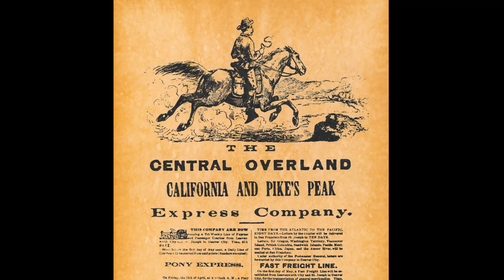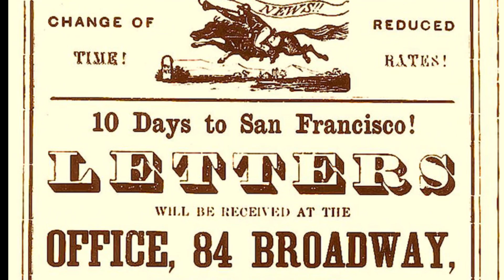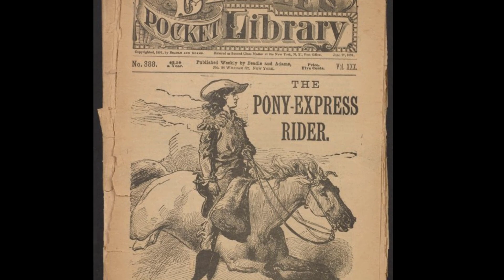AMERICAN ICON: How the failed Pony Express became an important Legend of the Old West.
When replaced by the telegraph, the Pony Express quickly became romanticized and became part of the lore of the American West.

Its reliance on the ability and endurance of individual young, hardy riders and fast horses was seen as evidence of rugged American individualism and toughness of the frontier times securing the Pony Express’ place as a legend of the west.